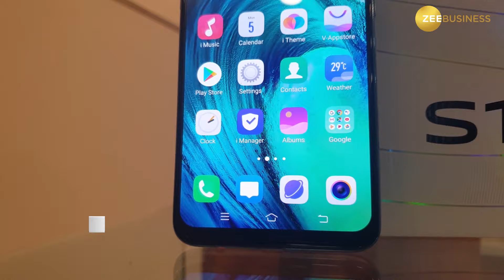Vivo S1 review: Can it compete against Oppo, Realme?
Vivo S1 review: Vivo has launched another mid-range smartphone that promises a lot on paper. In this review, we find out if it is worth your money or not and if it can compete against rivals like Realme and Oppo.